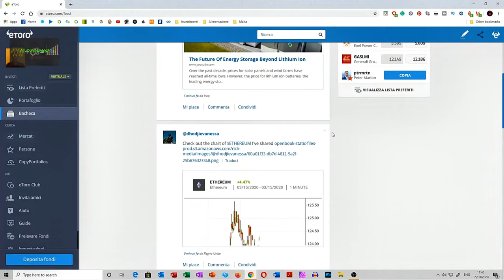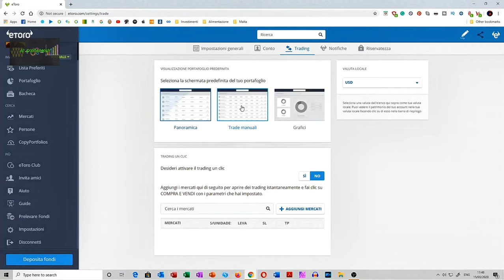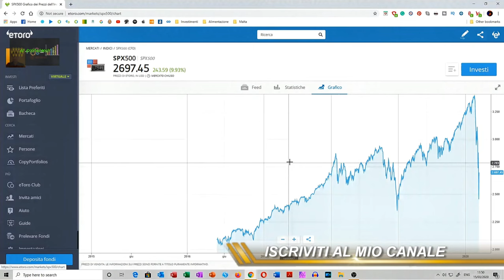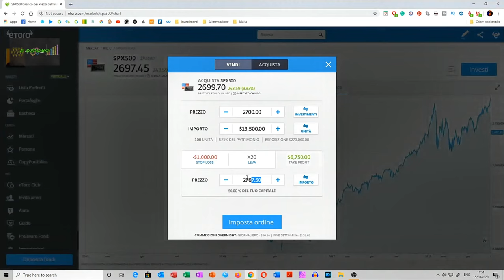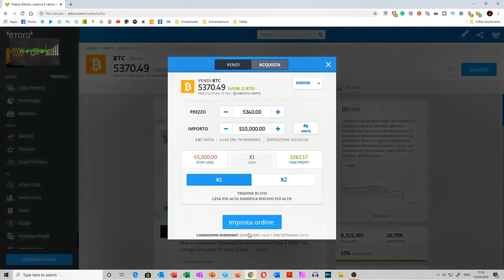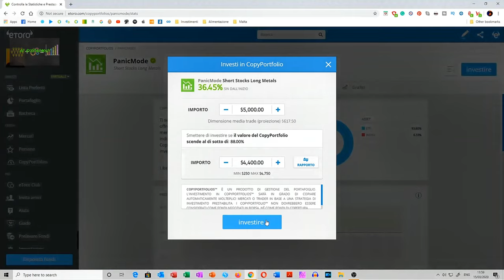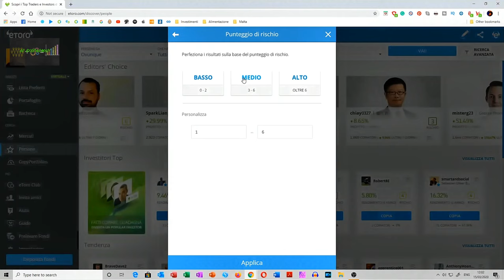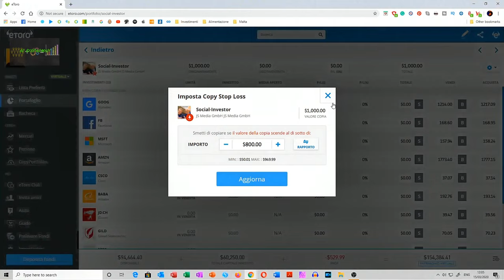IMPARA AD USARE ETORO PER IL TUO TRADING ONLINE - Tutoria di base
eToro è una piattaforma multi-asset che offre sia l'investimento in azioni e criptovalute, sia il trading di CFD. Tieni presente che i CFD sono strumenti complessi e presentano un rischio elevato di perdere denaro rapidamente a causa della leva finanziaria. Il 68% dei conti degli investitori al dettaglio perde denaro quando fa trading di CFD con questo fornitore. Dovresti considerare se comprendi come funzionano i CFD e se puoi permetterti di correre il rischio elevato di perdere i tuoi soldi